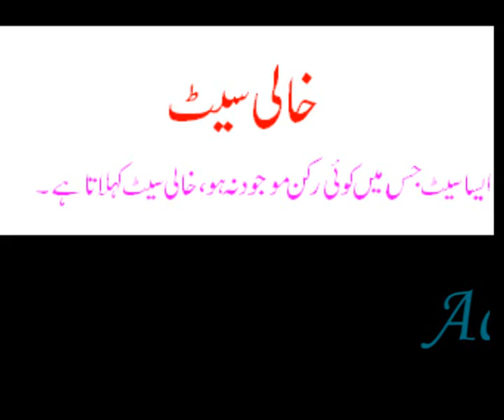empty set..academy,s video...wmv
empty set..academy,s video..